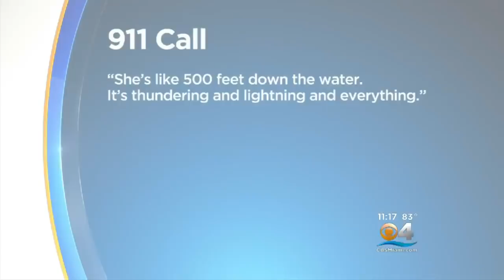Aggressive 'Hissing' Alligator Shot By Deputy After Forcing Girl To Climb Tree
A Florida girl had to climb a tree to escape an aggressive alligator while swimming in a creek.